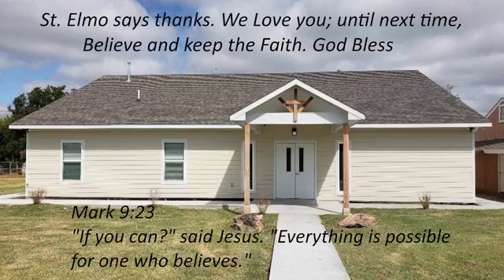Sunday Services - 03/13/2022